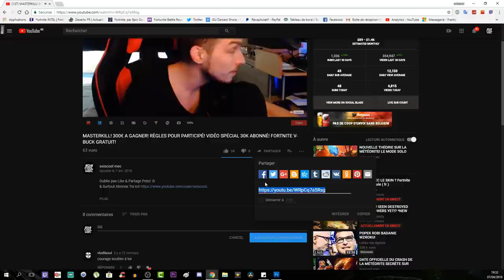GLITCH SOLO-MULTI! EASY PILE UP AFK! SPOT INVINCIBLE! OUT OF MAP! LE TRÔNE SOMBRE! COD WW2 ZOMBIE!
Vidéo CoD IW Zombie:
Clés Illimité:

Octobre: "soiscool10"
Novembre "soiscool11"
Décembre "soiscool12"
Janvier "soiscool01"
Mars "soiscool03"
Etc...

Top Don!!!
Joohny34 - 300€
187 COD CreV al-pha-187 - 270€
Dropdead_boy - 268€
Loic Hemon - 185€
AmneesiaaKush - 158€
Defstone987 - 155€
BlackFires - 149.5€
Tibo's - 100€
Donovan - 95€
Audrey Marley - 80.5€
Stéphane - 80€
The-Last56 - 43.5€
Allan - 40€
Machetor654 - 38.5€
Olivier - 30€
Zaro Clan - 27€
LeGameurDu59 - 25€
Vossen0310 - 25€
PREDATOR 33 - 23€
SkYzZo - 20€
Akim - 20€
ray-p-8 - 20€
RimkusRsl - 20€
Melvyn Riblon - 20€
BahamutChaos1 - 17€
D4FT-P3DR4U - 15.5€
K07C - 15€
NexTaz - 10€
Dryz Glitcher - 10€
Cédric - 10€
Zartekgamer - 10€
Xx_rohn25_xX - 10€
dg_smads - 8€
kvvd-Xday_zX - 7€
RayZen SeleKtoR - 7€
Alexandre - 6€
LpkAyaa - 6€
BryanBancilhon - 5€
Delta-Glitching - 5€
Creeper2000 - 4€
Luaz - 4€
MissShanna - 3€
Xteii GueshStar - 2€
SkibzFr - 2€
FZX - 2€
RoWneX - 2€
ThibaultMarin - 1€
CorentinDeschamps - 1€
As Te - 1€
Maxence-n - 1€
Dark - 1€

Musique Outro!